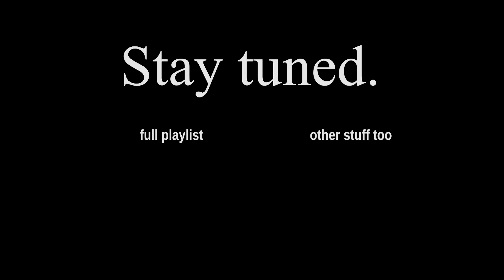X's Adventures in Minecraft, Season 4 - 014 - Cartograph, Much?